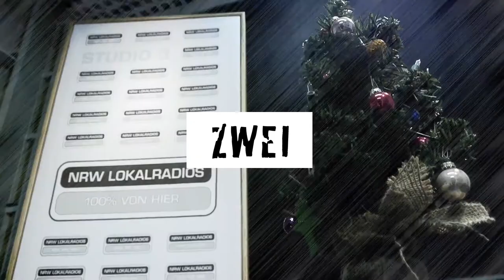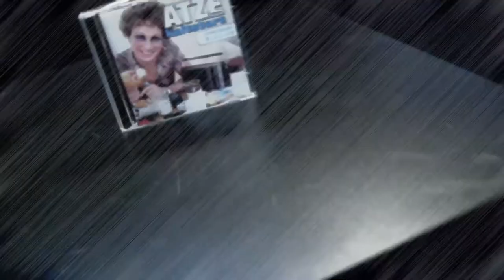Fünf für Atze Schröder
Atze Schröder im Interview ohne Fragen.